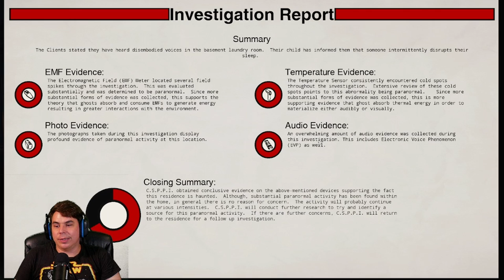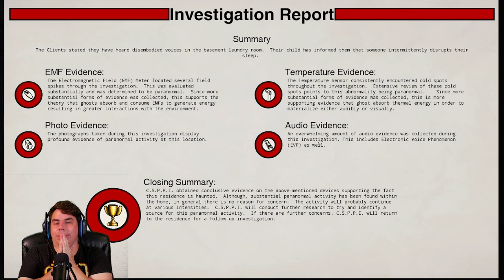Creepy Child is after me..... Conrad Steven's Paranormal PI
I think this ghost might have been trying to kill me

at 8pm est